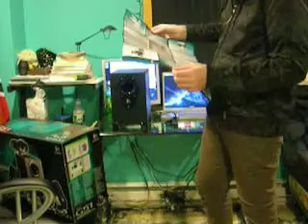Setting Up: Logitech G51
I set up the Logitech G51.